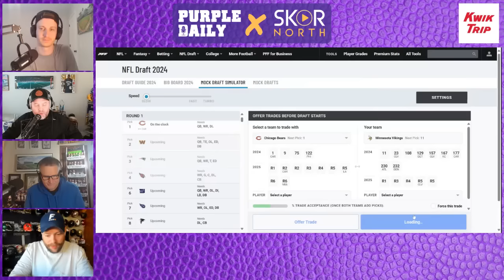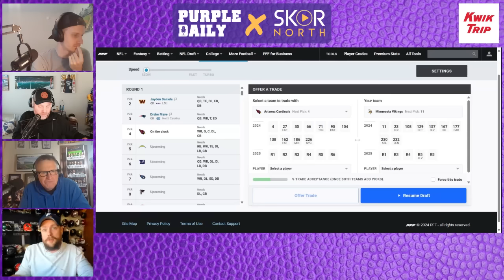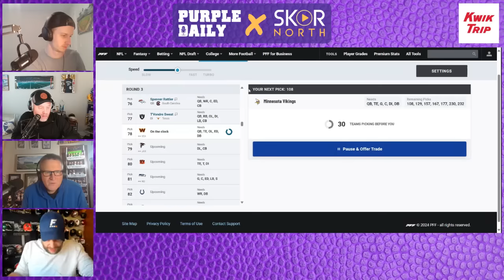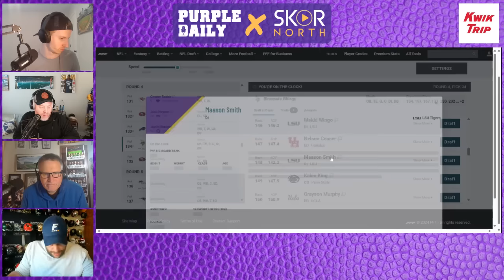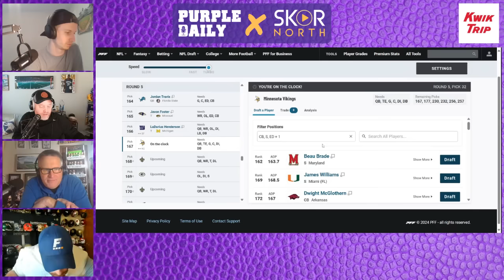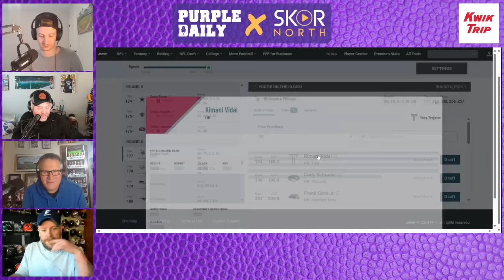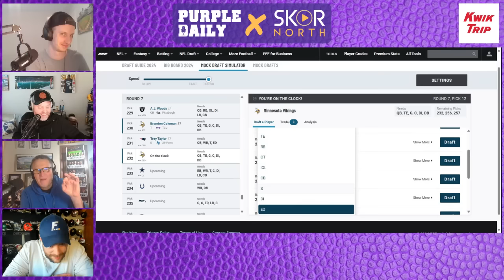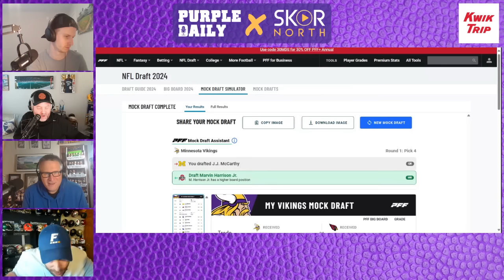Minnesota Vikings Day 3 sleepers in the NFL Draft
Minnesota Vikings sleepers in the NFL draft involving tight ends, interior offensive line and more; Plus a live mock draft where we trade up to No. 4 on Thorsday; Plus a Random Viking of the Week.

-- Save 15% at Element Hotel for the Purple Daily Draft Party

-- Book your fly fishing getaway now!

-- Book your tee time at the Meadows at Mystic Lake

-- Clean up your lake with Aquacide pellets

-- Let UglyDeck remodel your deck